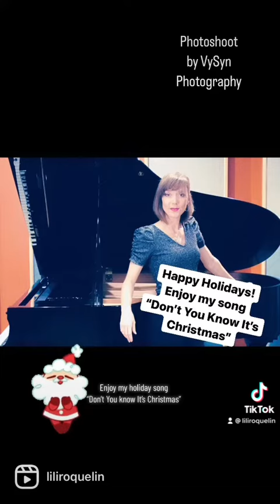“Don’t You Know It’s Christmas”, LiLi Roquelin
HappyHolidays to you all! My song DontYouKnowItsChristmas is on all music platforms, enjoy! Links 🎶

Photoshoot by the fantastic VySyn Photography 📸😄